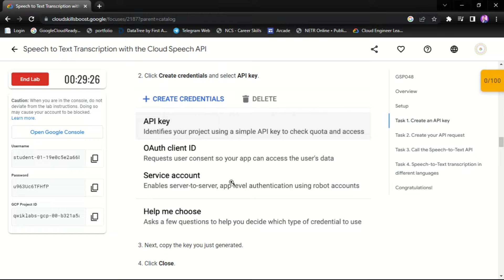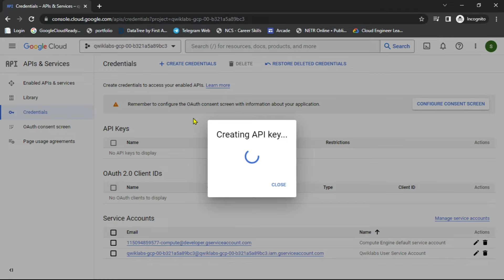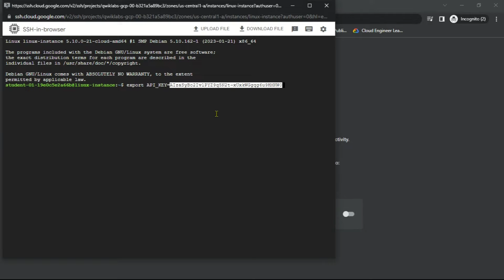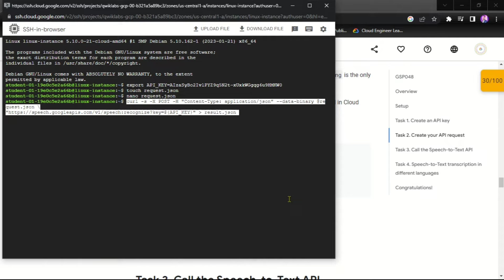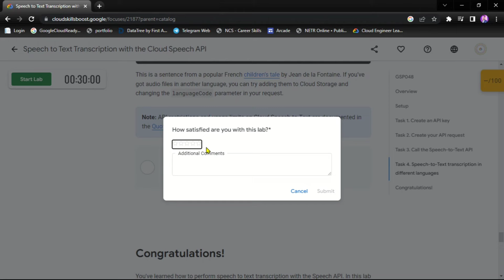Speech to Text Transcription with the Cloud Speech API [ GSP048 ] Solution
LAB NAME : Speech to Text Transcription with the Cloud Speech API